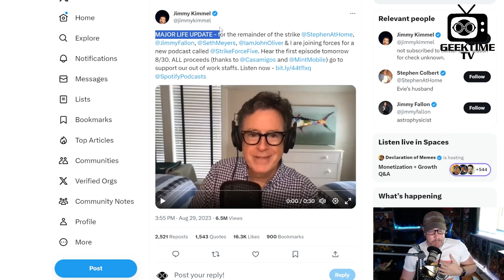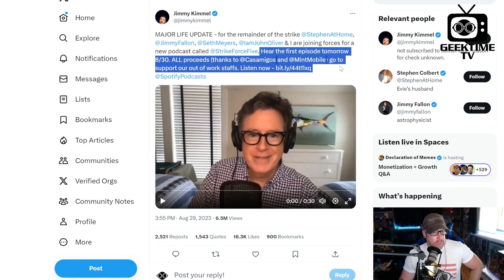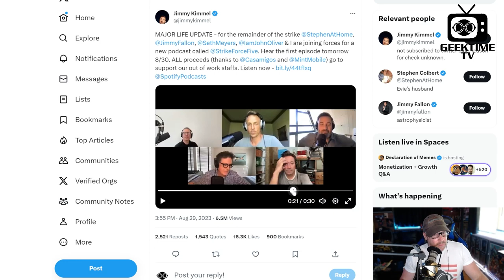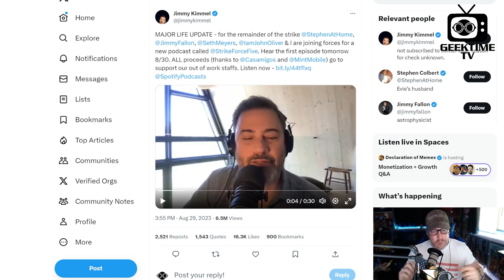Cringe Force Five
Hollywood is still burning and without writers, the late night talk show hosts have lost their platform to spout propaganda from their masters at the cathedral of wokeness. So, what does a good mouthpiece (or five) do? They band together to smell their own farts and carry on entertaining each other because, honestly; has anybody actually missed them?